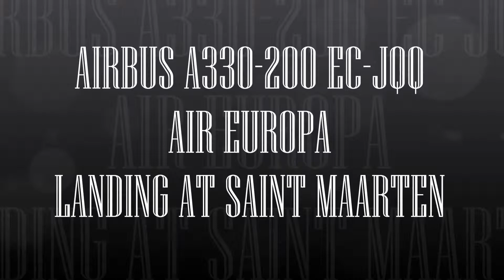AIRBUS A330 200 EC-JQQ AIR EUROPA LANDING AT SAINT MAARTEN FS9 HD